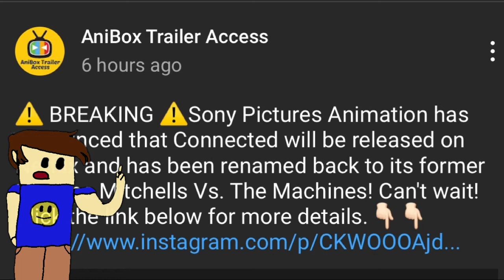Not Named Conneted Any More Now its Mitchells Vs. The Machines!!!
Hey guys! I hope you enjoyed today's Video, give a LIKE👍 if you want to see more Movie Reviews.